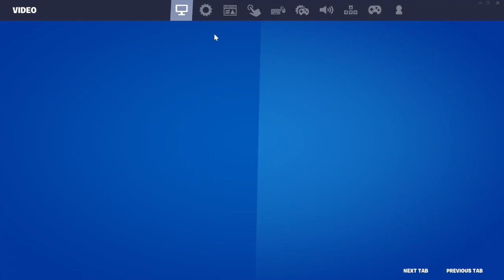Fortnite 25 kills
it doesn't have any sound but when i posted thyis video this was the most amount of kills i had ever gotton in a game